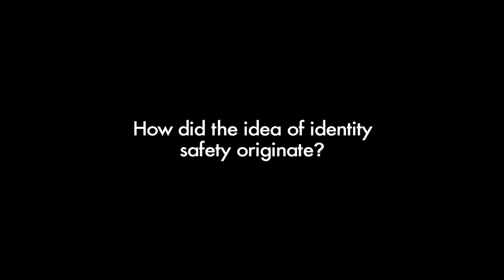Identity Safe Classrooms: An Interview with Dr. Dorothy Steele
"Identity safe classrooms are those in which teachers strive to ensure students that their social identities are an asset rather than a barrier to success in the classroom. Acknowledging students' identities, rather than trying to be colorblind, can build the foundation for strong positive relationships. This, coupled with challenging opportunities to learn, can help all students begin to feel they are welcomed, supported, and valued as members of the learning community." —Dr. Dorothy Steele

Learn more about identity safety in this interview of Dr. Dorothy Steele, co-author with Dr. Becki Cohn-Vargas of the new book for elementary educators, "Identity Safe Classrooms: Places to Belong and Learn."